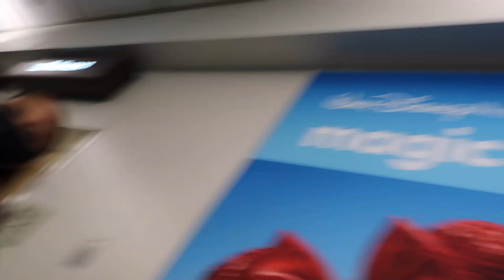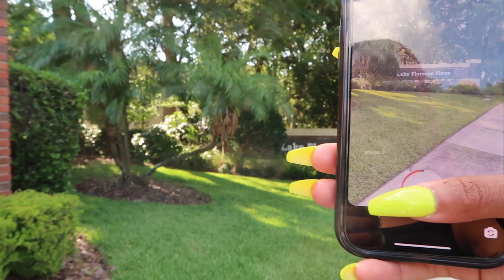Orlando Summer Trip W/ Khaleya Graham ( Part 1)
Hey Guys! Here's part 1 of my summer trip back to my hometown Orlando, Florida.